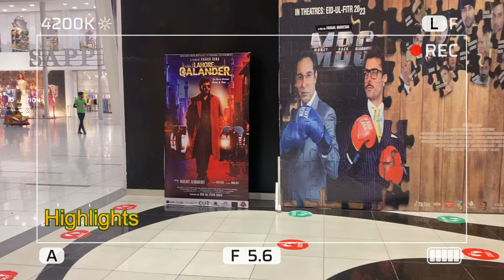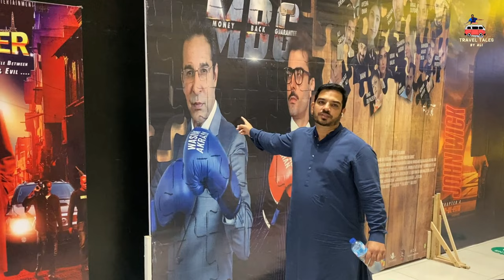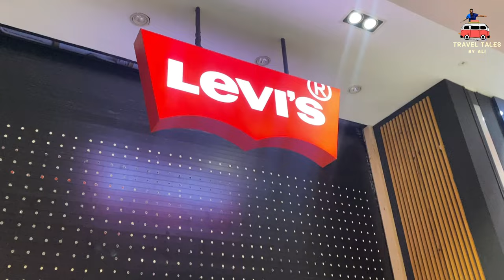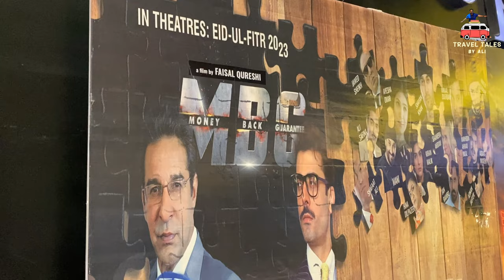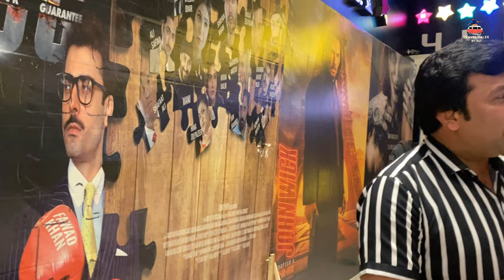Packages Mall Lahore Cinema | Packages Mall Lahore Vlog | Movie Review Vlogs | MBG Movie Review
In this video, we take you on a fun-filled vlog of Packages Mall Lahore Cinema, featuring the MBG movie review. Packages Mall Lahore Cinema is one of the most popular cinema destinations in Lahore, offering a unique and exciting entertainment experience for movie-goers.

We start by showcasing the various features and amenities of Packages Mall Lahore Cinema, from comfortable seating arrangements to high-quality audio and video systems. We then move on to the MBG movie review, providing insights and opinions on the latest movie releases and giving you an inside look at what to expect when you watch a movie at Packages Mall Lahore Cinema.

We also showcase the various dining and entertainment options available at Packages Mall, from fast food joints to high-end restaurants and gaming zones. You'll get to see the exciting atmosphere and buzz of the mall, making it a perfect destination for families, friends, and movie lovers.

Through this video, we aim to provide a complete entertainment package for our viewers, showcasing the fun and excitement of Packages Mall Lahore Cinema and the MBG movie review. Whether you're a local resident or a tourist visiting Lahore, be sure to watch this video for an inside look at the ultimate entertainment experience in Lahore.

So sit back, relax, and enjoy the fun-filled vlog of Packages Mall Lahore Cinema and the MBG movie review. Get ready to be entertained like never before!

Topics covered in this video:

packages mall lahore cinema
packages mall lahore play area
packages mall lahore most modern shopping mall in pakistan